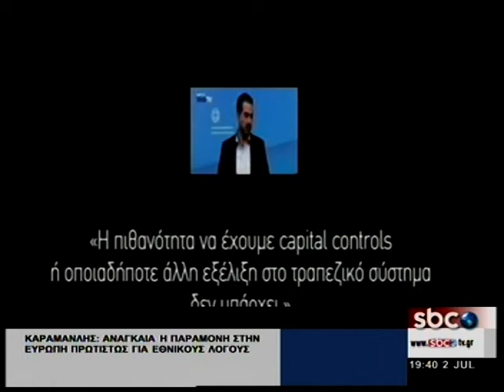Β.ΤΑΛΑΜΑΓΚΑΣ/Γ.ΜΟΥΤΣΟΣ/Ι.ΜΑΖΗΣ/Τ.ΣΑΡΑΝΤΗΣ @ Β ΜΕΡΟΣ (02/07/15)